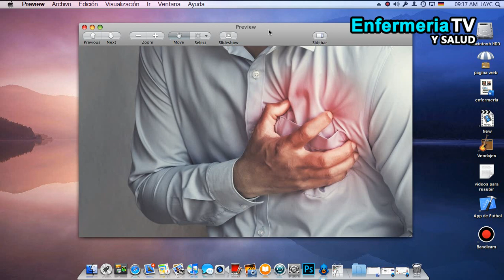🔴 SIGNOS DE UN INFARTO CARDIACO